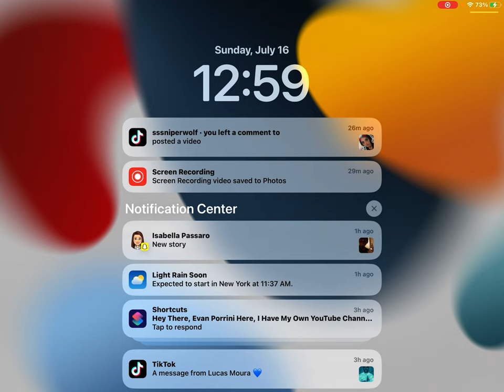July 16, 2023